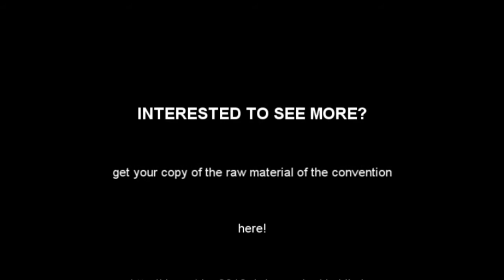@ Queer as Folk @ Fotoshoot // Teaser for DVD II with Randy Harrison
This is part of what the DVD II (raw material) will contain.